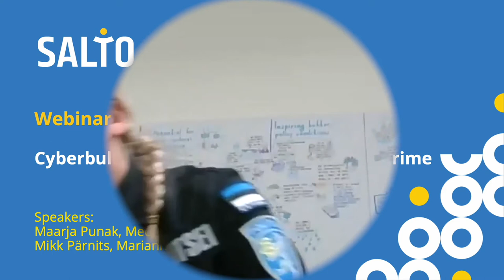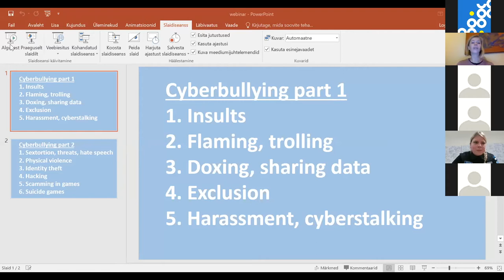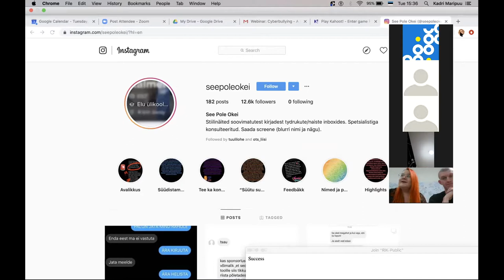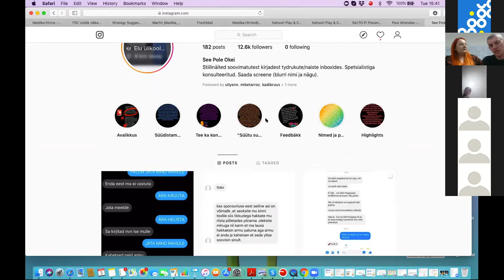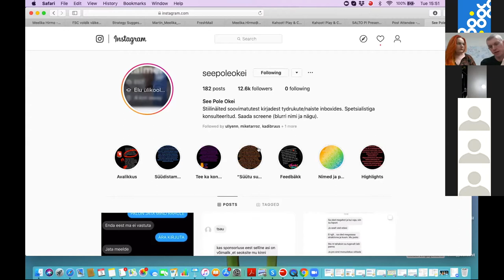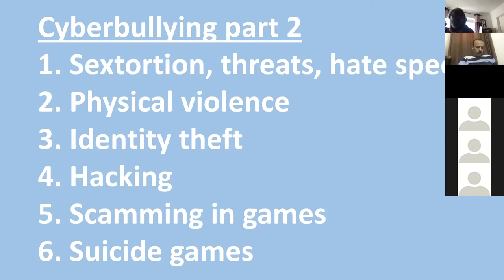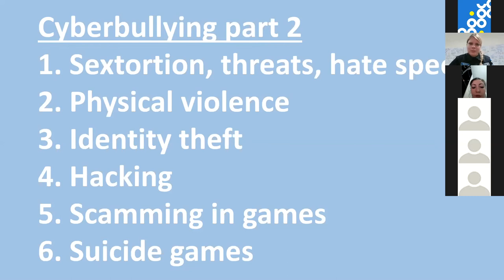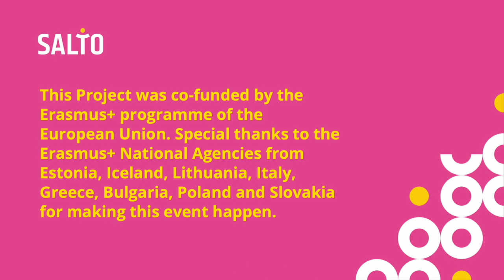Webinar: Cyberbullying a Soft Word for a Serious Crime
DURING THIS WEBINAR WE ARE ✨ ✨
✔Learning about cyberbullying from the experts who work in this field every day as web constables and Police Officers in the service of the Estonian Police and Border Guard Board;
✔ Looking into a number of incidents related to cyberbullying. We are showing you projects which are aiming to make the public more aware of how the communication in social media works and how it can get out of hand.
✔Going to show examples of prevention of intimate partner violence.
✔Going to share the DOs and DON’Ts of cyberbullying cases.

✨ ✨ Speakers: ✨ ✨
Maarja Punak, Mikk Pärnits, Marianne Ubaleht

Maarja Punak: Criminal Police with an MSc in Public Administration. On a daily basis, she works as a spokesperson for social media and youth issues at the Communications Office of the Police and Border Guard. She has 16 years of police experience most of which she has worked as a web constable and as a youth police officer. This has shown her a lot of cases that she feels committed to share.

Mikk Pärnits is a blogger and writer on social issues related to youth.

Marianne Ubaleht is a media specialist in Estonian Police and Border guard and a presenter in a podcast called "Tissidendid" which dissects different equality topics.

The webinar was organised by SALTO Participation and Information Resource Centre (SALTO PI) and is co-funded by the National Agencies from Iceland, Bulgaria, Greece, Estonia, Slovakia, Italy, Lithuania and Poland. The training is part of a TCA (Transnational Cooperation Activities) project "Media and Information Literacy Training Programme" coordinated by SALTO PI.